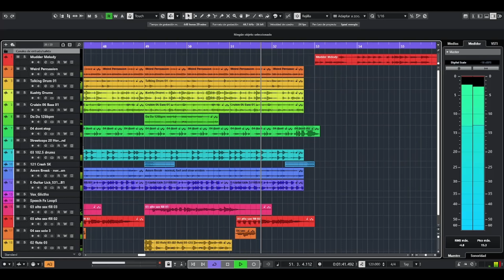Cruisin'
A thing I made to get out of boredom